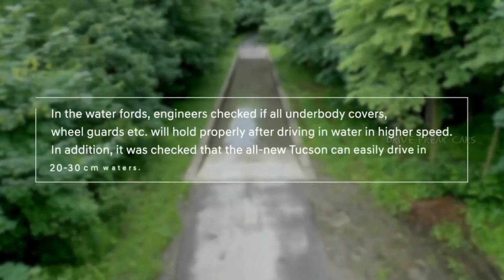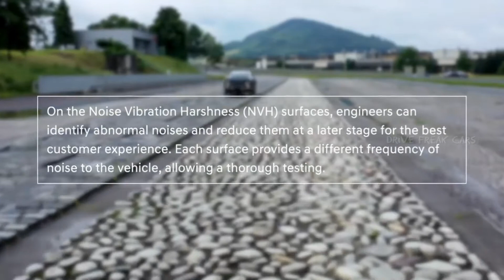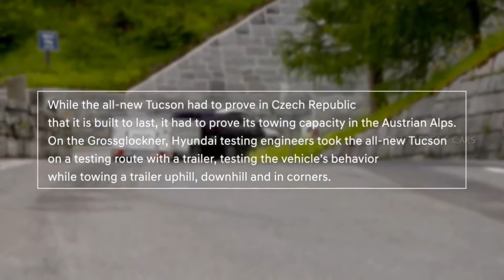2021 Hyundai Tucson Leak Test | Drive Freak Cars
2021 Hyundai Tucson Leak Test | Drive Freak Cars

All Credits to HYUNDAI
CC